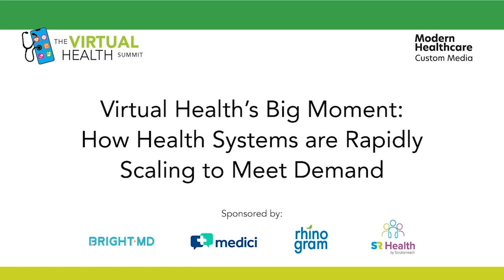Modern Healthcare Virtual Care Summit 2020